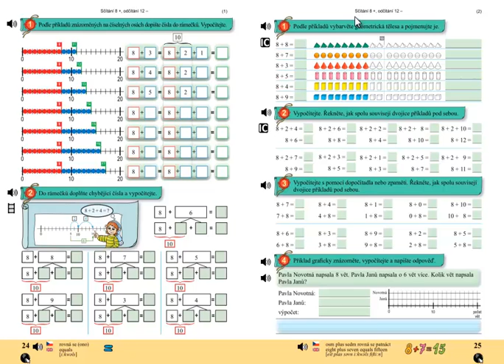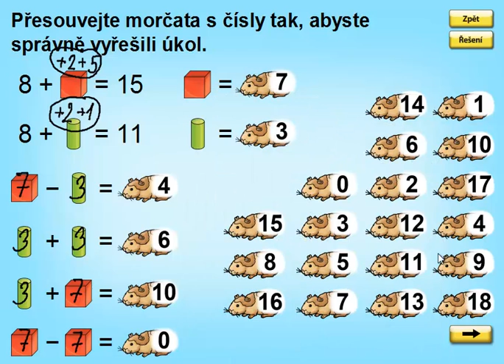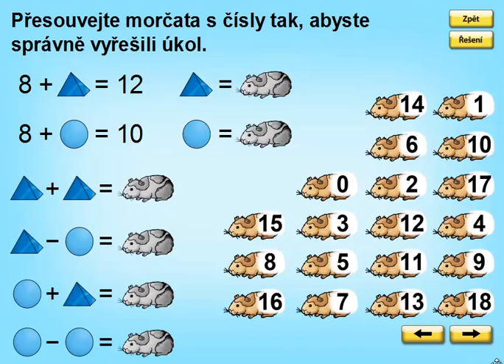Sčítání přes desítku; Matýskova matematika 4.díl, strana 25, cvičení 1